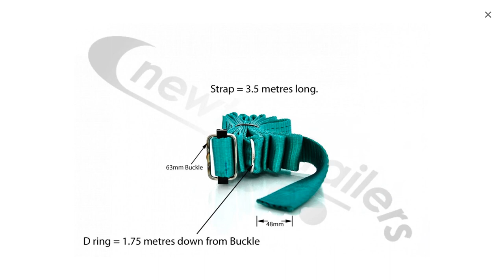N1003885 - Dawbarn Cover Sheet Side Strap With D Eyelet 1.75m Down Green 3.5m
No.01525 872466